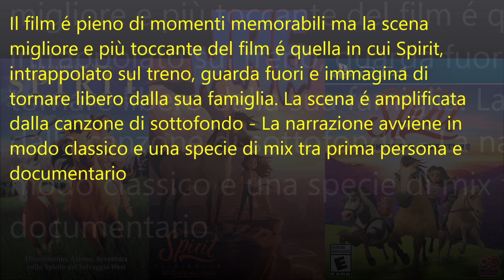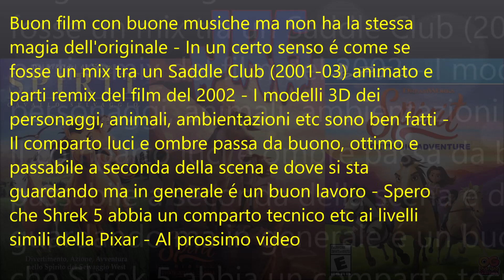Film - Spirit 2002 & 2021 - Cavallo Selvaggio ; Il Ribelle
Spirit: Cavallo Selvaggio & Spirit: Il Ribelle ; Spirit: Avventure in libertà ; Spirit Riding Free: Pony Tales ; Spirit Lucky's Big Adventure